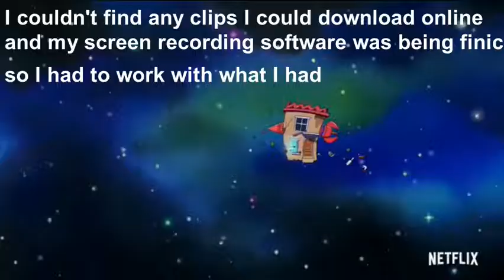Fondue's Reviews Ep 1: Rocko's Modern Life Static Cling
Hey everyone! Hope to bring you more content very soon!